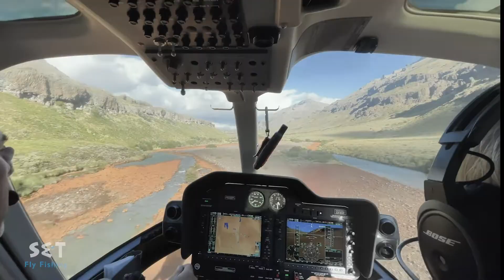Helifishing Program - Chochoy Mallin